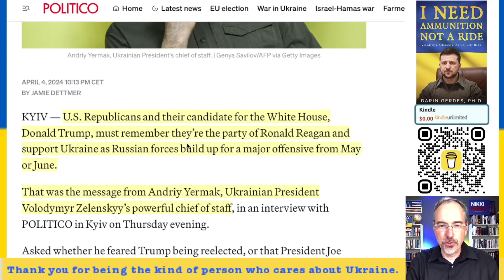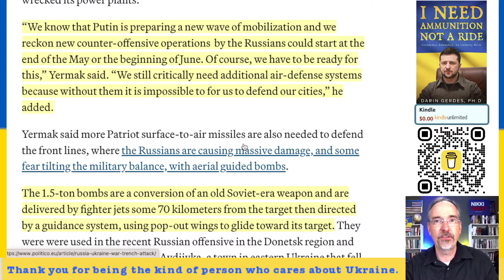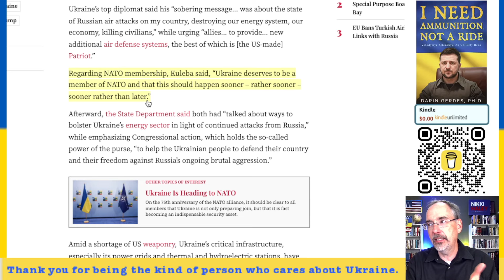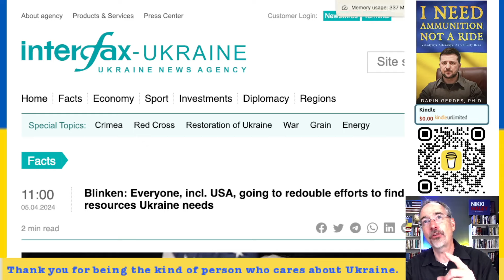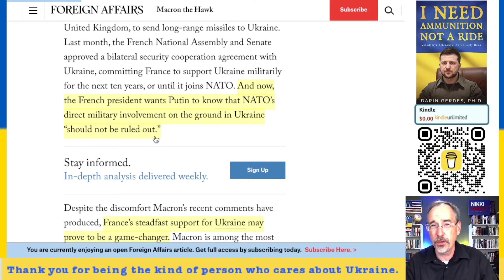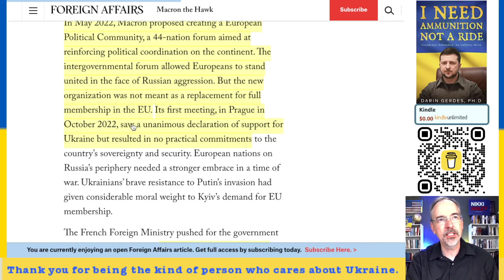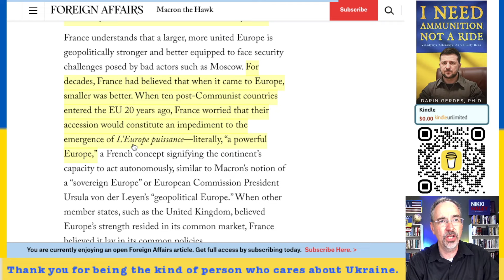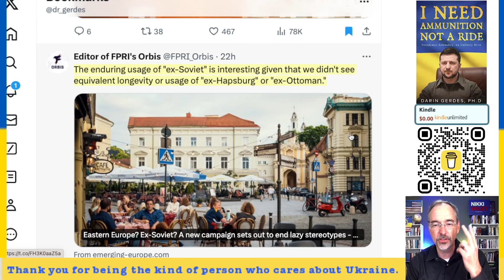BIG MENTAL SHIFTS: Yermak: The Party of Reagan Must Remember Him, Blinken: UA Will be NATO, Macron t